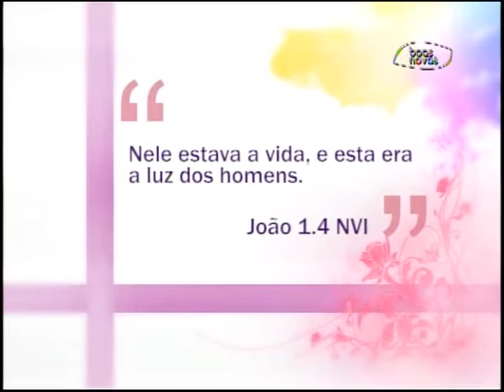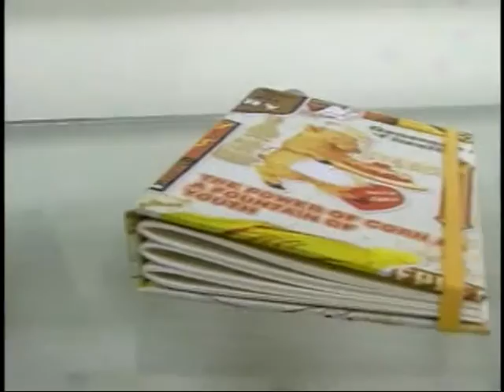Espaço Feminino - Mulheres que optaram por cuidar do lar e dos filhos! - (bloco 3 de 3) 12-11-2015